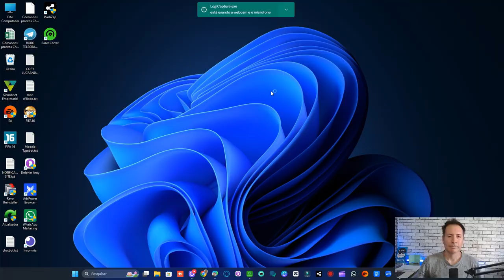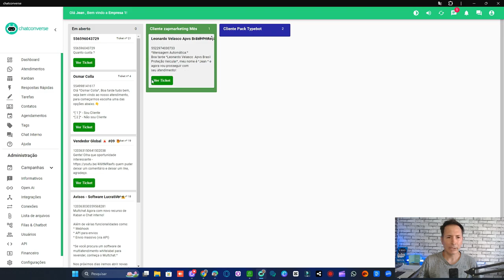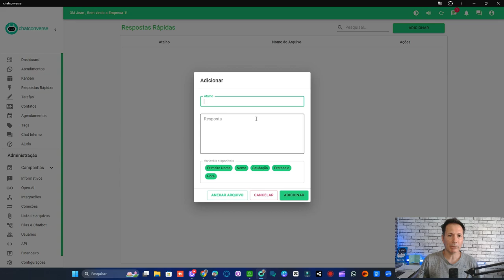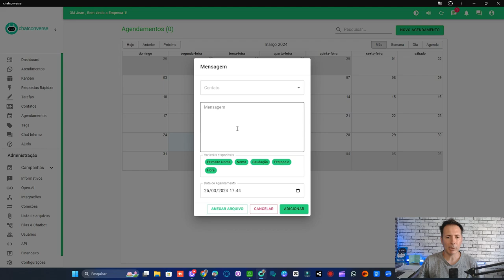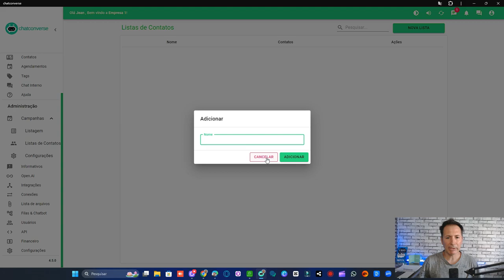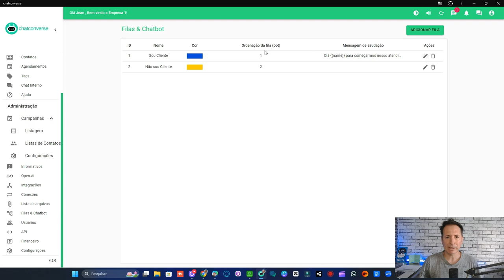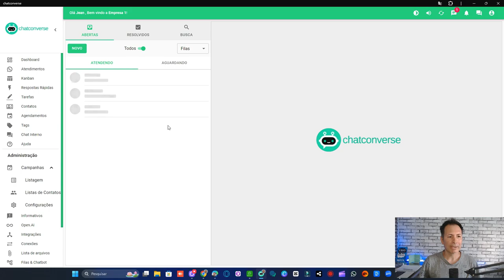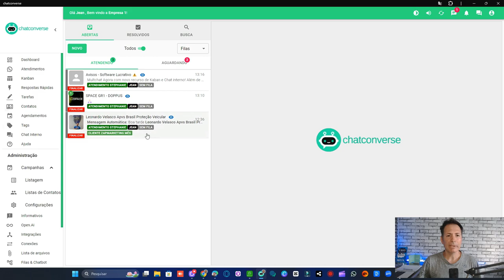A MELHOR FERRAMENTA PARA ATENDIMENTOS E VENDAS / chatconverse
✅Link da ferramenta para testar
Link para teste 3 dias: